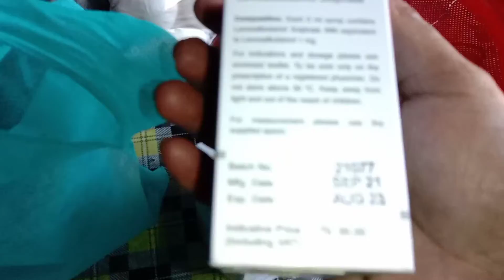শীতের কেনাকাটা মায়ান এর জন্য...